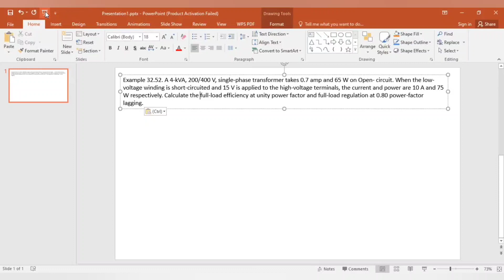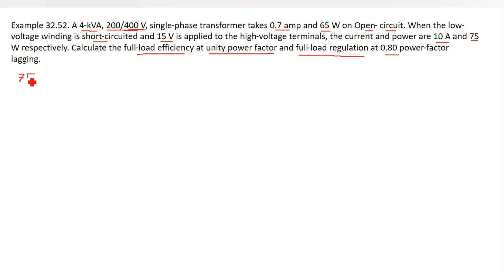69. Transformer Math Problems Bangla || Class 50 || Theraja 32.52 || Transformer Bangla Tutorial